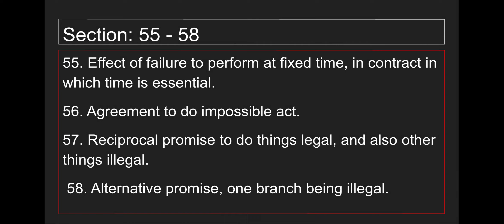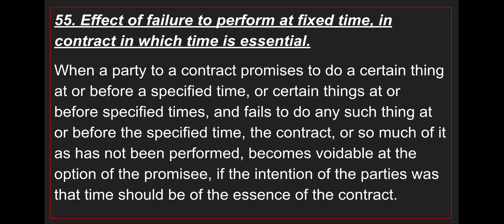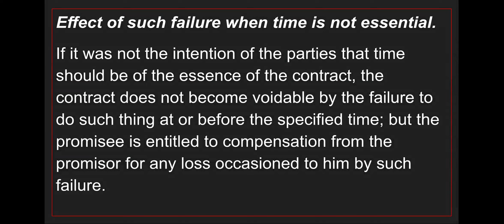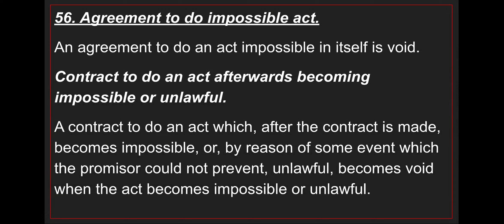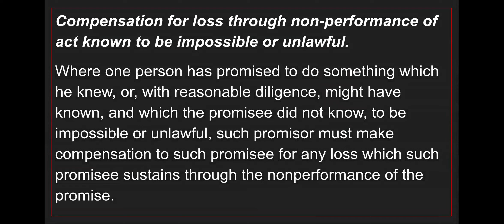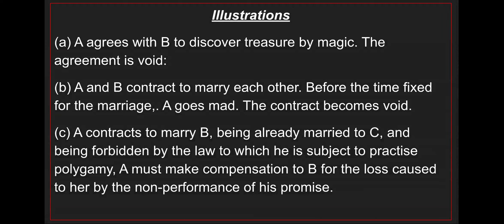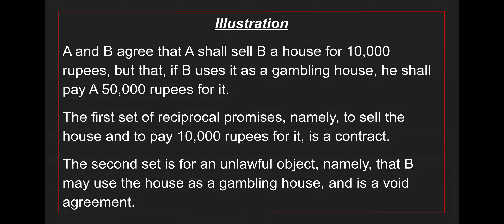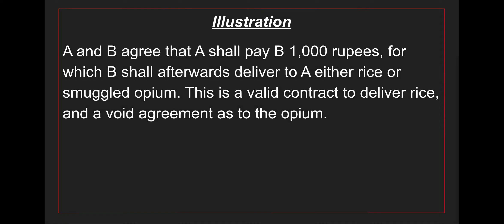Performance of contract and time of performance | ICA, 1872 | Chapter- 4 | Section 55-58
Understanding the act of contract regarding performance of Contract and time of performance Sections;
55. Effect of failure to perform at fixed time, in contract in which time is essential. Effect of such failure when time is not essential. Effect of acceptance of performance at time other than that agreed upon.
56. Agreement to do impossible act. Contract to do an act afterwards becoming impossible or unlawful. Compensation for loss through non-performance of act known to be impossible or unlawful.
57. Reciprocal promise to do things legal, and also other things illegal.
58. Alternative promise, one branch being illegal.

Sction 55 of Indian Contract Act 1872,
Sction 56 of Indian Contract Act 1872,
Sction 57 of Indian Contract Act 1872,
Sction 58 of Indian Contract Act 1872,

What is a contract explain?,

What are the 6 types of contracts?,

What are examples of contracts?,

What do you mean by agreement?,

types of contract,

contract definition law,

contract example,

contract verb,

elements of a contract,

essentials of a valid contract,

types of contract law,